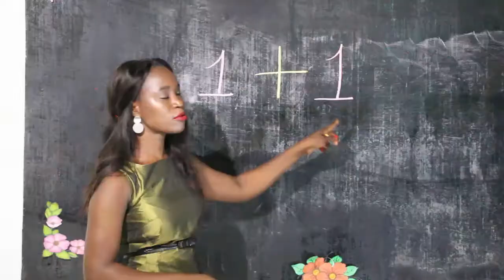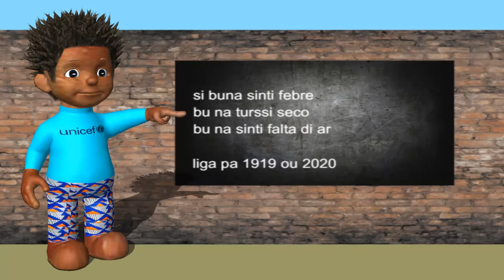HISTÓRIA 1 MATA 2, 2 MATA 3, 3 MATA 7, MORTO CARGA BIBU INA IANDA KEL